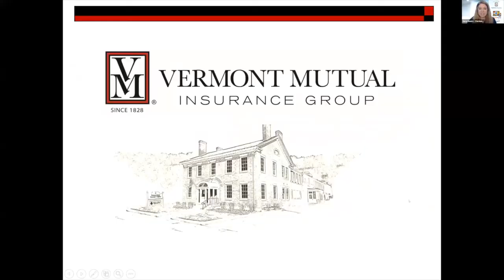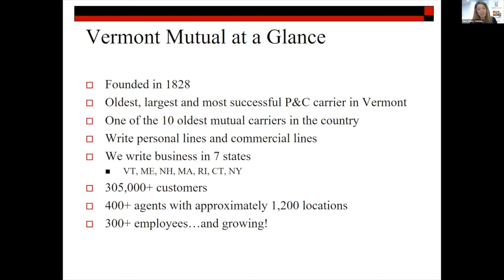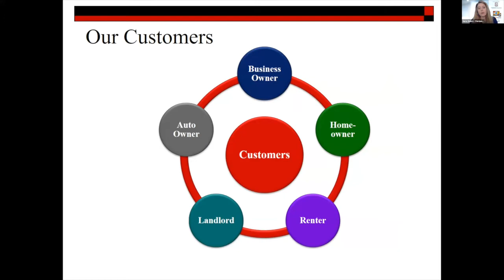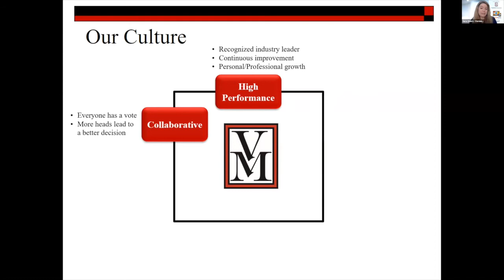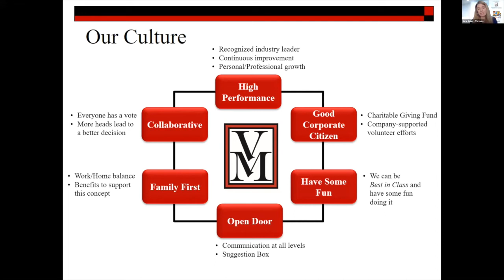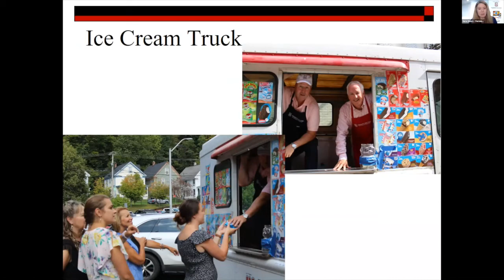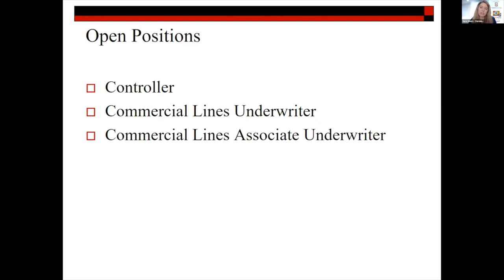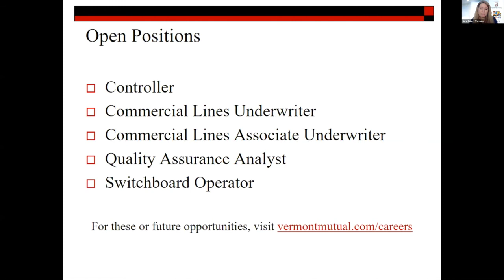Vermont Mutual Insurance Group at the Virtual VT Career Fair, hosted by JobsInVT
Presentation by Vermont Mutual Insurance Group during the Virtual VT Career Fair, hosted by JobsInVT. To search for these jobs and more positions from real, local employers,